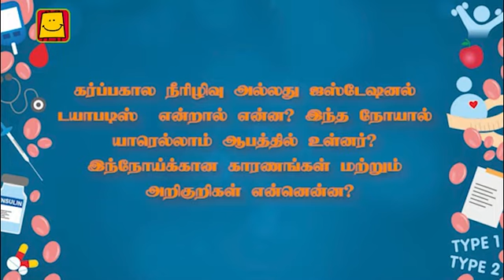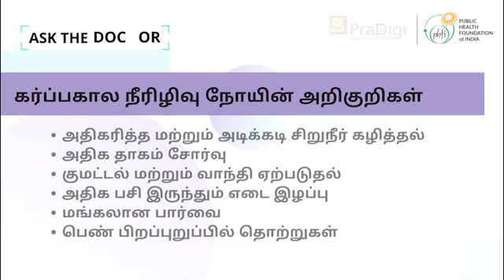All about Gestational Diabetes (Tamil) | கர்ப்பகால நீரிழிவு பற்றி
கர்ப்பகால நீரிழிவு நோய் என்பது ஒரு தற்காலிக நிலை. கர்ப்ப காலத்தில் உடலால் இன்சுலினை திறம்பட பயன்படுத்த முடியாத போது ஏற்படுகிறது. இந்த நிலை அனைத்து கர்ப்பிணிப் பெண்களுக்கும் ஏற்படுவதில்லை மற்றும் இதை எளிதாக குணப்படுத்த முடியும்.

கர்ப்பகால நீரிழிவு நோய் பற்றி டாக்டர். மோகன் (டாக்டர் மோகன் நீரிழிவு சிறப்பு மையத்தின் தலைவர் மற்றும் மெட்ராஸ் நீரிழிவு ஆராய்ச்சி அறக்கட்டளையின் இயக்குநர்) அவர்கள் விளக்கும் இந்த வீடியோவை பாருங்கள்